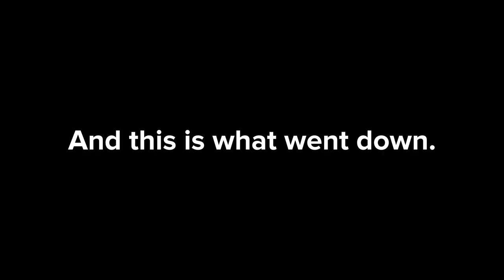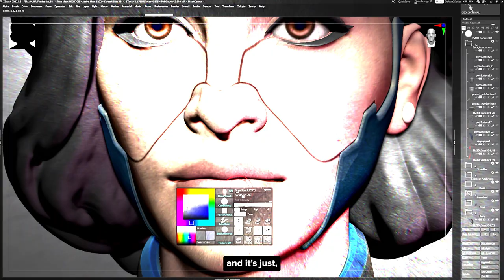Heena meets Heena | Making of Heena’s Avatar in Indus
Isn’t it every gamer’s dream to be a character in a video game? We, at Indus were fortunate to be part of one such gamer’s journey into Indus. Mythwalkers, meet Heena Sidhu.
It’s not everyday that we get a chance to take an icon of the Indian Olympic Team, a World Record Holder, an Arjuna awardee and Gold medallist and make them a character in our game!
This is a special moment for us & here’s a small peek into how we went about putting Heena in Indus Battle Royale.

Pre-register for Indus now on the Google Play Store. There's a surprise for those who register right now.

Suit up Mythwalkers. See you on Virlok.

To make sure you catch all the updates about Indus, Follow us on: